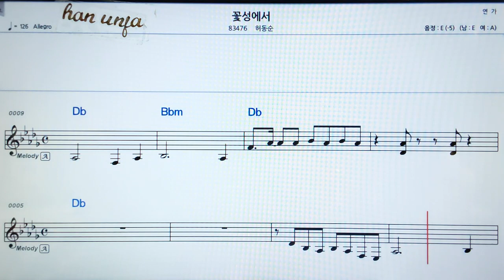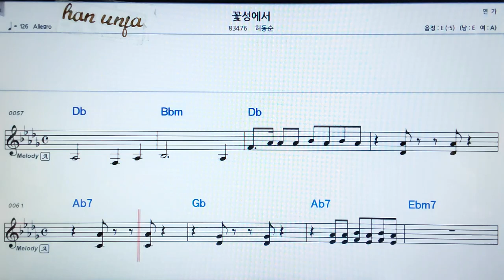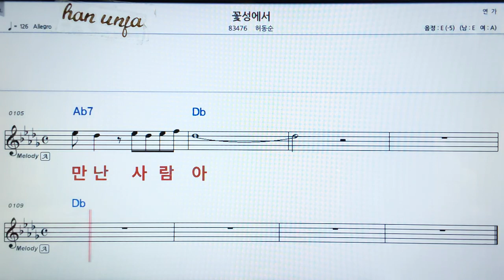💖꽃 성에서/허동순 👍MR,가라오케 악보 코드 가사 ,Karaoke반주